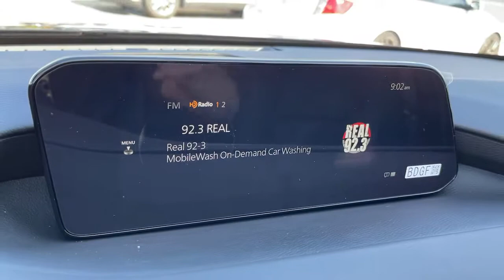2021 Mazda Mazda3 Tustin, Irvine, Orange County, Santa Ana, Costa Mesa, CA M332450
Jet Black Mica New 2021 Mazda Mazda3 available in Tustin, California at Tustin Mazda. Servicing the Irvine, Orange County, Santa Ana, Costa Mesa, CA area.

Tustin Mazda
28 Auto Center Dr